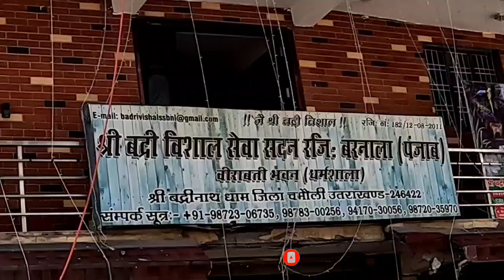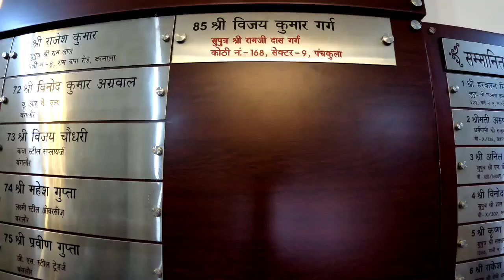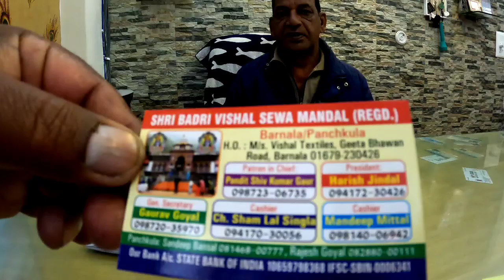Badrinath में रहना खाना सब फ्री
badrinath
badrinath 2022
rac ticket means in hindi

1 2

badrinath
badrinath food
free
badrinath food tour
chicken biryani
haridwar to badrinath by bus
badrinath 2022
free ashram to stay permanently
manipal jaipur
manipal university jaipur vlog
muj jaipur
solan
jaipur city
jaipur sindhi camp red light area
manipal university
muj
badrinath
jaipur hotel
jashpur
jashpur vlog
mahogani
manipal
solan city
traveller bus
jaipur city
jaora
manipal jaipur
muj
pink bus
solan
jashpur vlog
jashpur
jaipur ka red light area
jaipur hotel
chomu puliya jaipur
manipal jaipur
badrinath food tour
vlog
free
badrinath food
chicken biryani